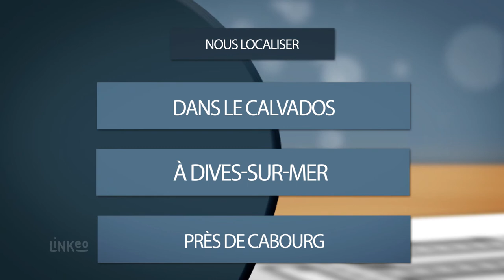ENTREPRISE MARQUAND : Charpente, couverture et zinguerie à DIVES SUR MER 14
Entreprise artisanale de couvreur-zingueur, implantée localement depuis 10 ans, nous intervenons pour tous vos travaux de couverture, de l'entretien à la réparation et au changement complet de votre couverture.
Nous intervenons aussi pour l'amélioration thermique de votre habitation, et la protection  de votre charpente. Préservez votre patrimoine, faites appel à l'expertise de l'entreprise Marquand Couverture.